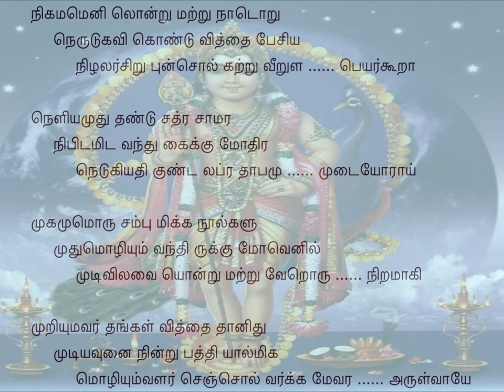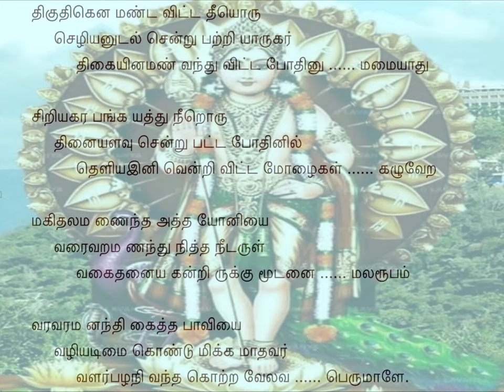Tiruppugazh 171 Nigamamenilondru Mayamalavagaulae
mudiyavu(m) unai ninRu paththiyAl mika mozhiyum vaLar sem sol varkkamE vara aruLvAyE: kindly bless me with the gift of the choicest words that should sprout in my mind in abundance so that I could praise Your glory prolifically and with steadfast devotion!
thikuthiku ena maNda vitta thee oru sezhiyan udal senRu patRi: When scorching flames of fire afflicted the body of PANdiya King Nedunchezhiyan (in the form of high fever),
Arukar thikaiyin amaN vanthu vitta pOthinum amaiyAthu: many samaNa priests from all directions were summoned, but they could not lessen the fever despite best efforts;
siRiya kara pangayaththu neeRu oru thinai aLavu senRu patta pOthinil theLiya: however, when a speck of holy ash from the small lotus hand of Yours (coming as ThirugnAna Sambandhar) was sprinkled on the body (of the PANdiya King), the fever remitted;
ini venRi vitta mOzhaikaL kazhu ERa makithalam aNaintha aththa: later, being vanquished (in the debate of words), the unwise samaNa priests went to the gallows; to accomplish all this, You were born in this world, Oh Master!
mikka mAdhavar vaLar pazhani vantha kotRa vElava perumALE.: Oh Lord with the triumphant spear, You have chosen Your abode in Pazhani where great sages who have performed many penances reside, Oh Great One!